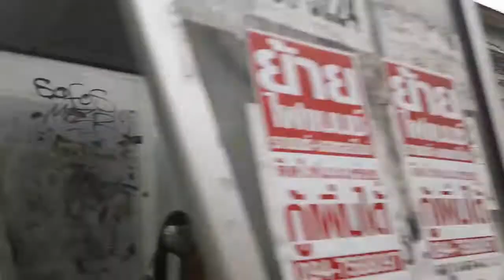Chiang mai Thailand dental work prices part 1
Had some dental work I give prices in part 2